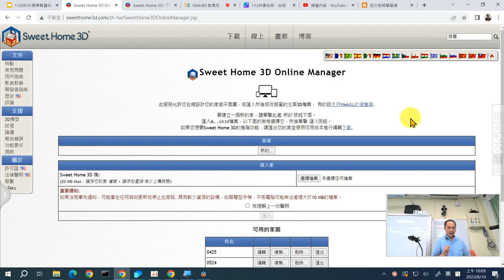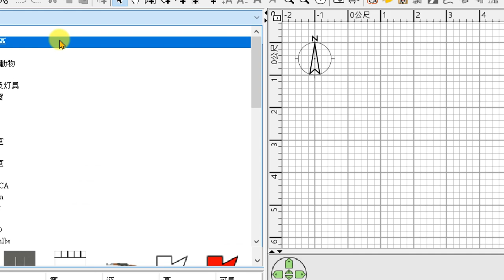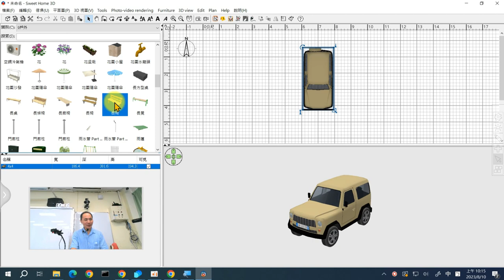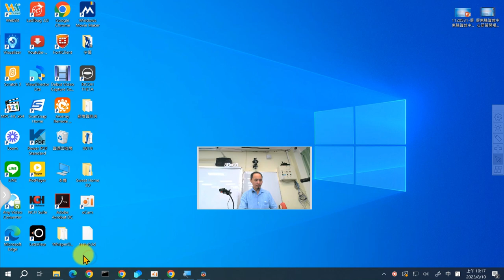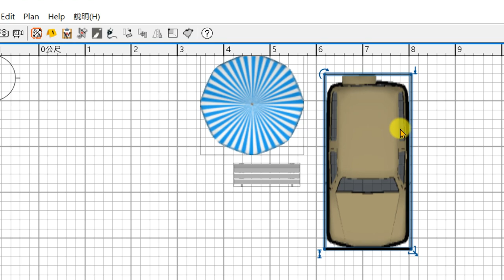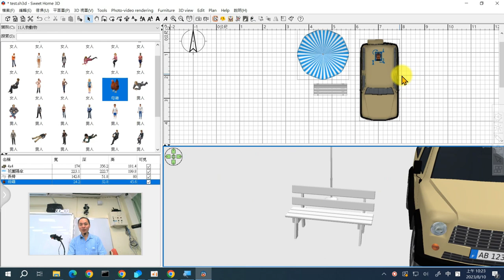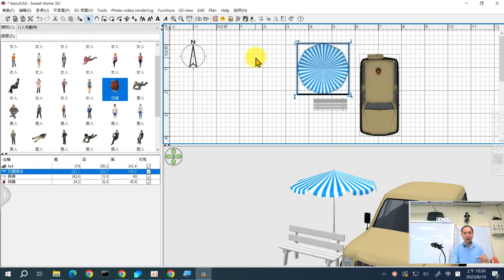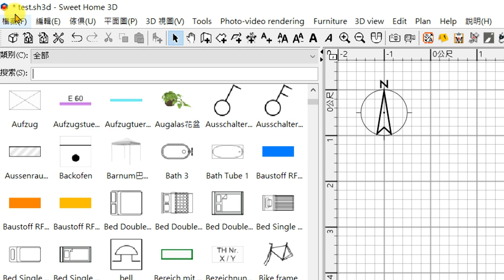04：Sweet Home 3D 操作入門